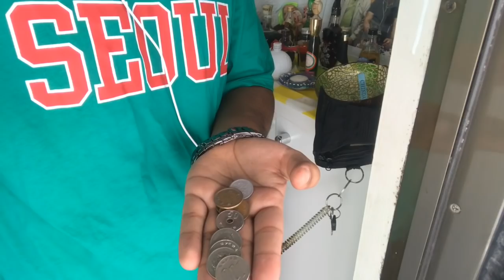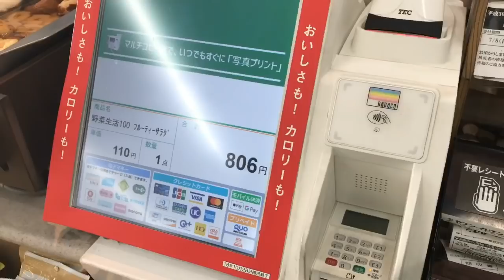How to get a Japanes visa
Friends this vlog is about to give all of you little guidance how to come to japan.and guys I am adding my instagram so you guys can ask me any questions there.